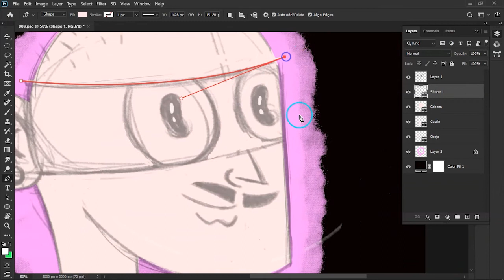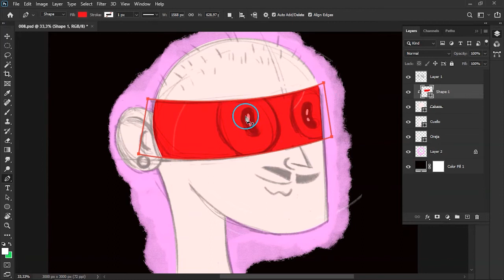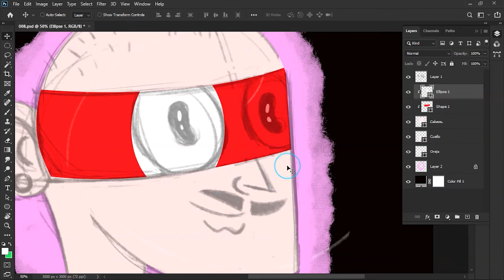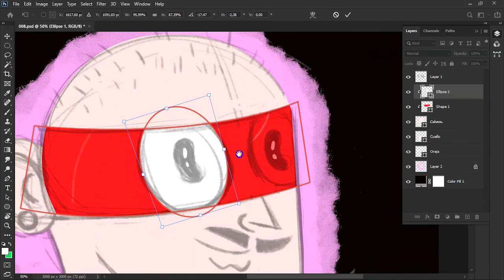Busca Trazo Photoshop 🤯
Si tu intención es vectorizar tus ilustraciones haciendo uso de Photoshop, saber cómo funciona el Busca Trazos en esta herramienta es clave para que te sea más fácil cumplir con tu propósito :)

Si quieres aprender más puedes unirte a Crehana (Yo recibo una comisión por tu compra pero a ti no te vale ni un centavo más). Mil gracias por tu ayuda 💖